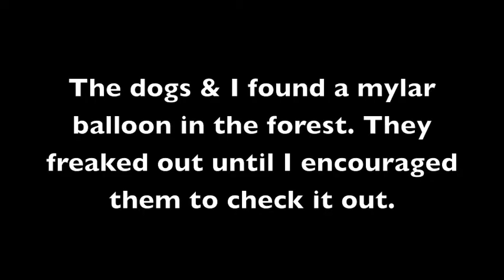Dogs & alien balloon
My dogs and I found a mylar balloon in the forest, and it scared them! However, I've trained them to "check it out" when they're scared so they did. Notice that our more mature chocolate lab checked it out first and our younger black lab only ventured to sniff it after she did. Visit romp-roll-rockies.blogspot.com for more dog and nature stories.